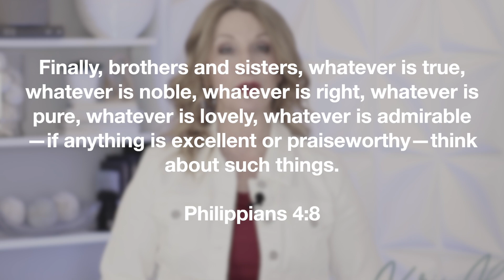How to Fight Thinking Negative About Someone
Do you struggle with thinking negative about someone?  I don't mean the occasional criticism, I talking about a constant negative thought process.
You want to honor God in your thoughts but don't know how to stop.
In this video we talk about how to fight thinking negative about someone.

To become an online student of Kris Reece Ministries

FREE STUFF:
Ready to learn how to identify and deal with difficult people?  Grab your FREE Toxic People Survival Guide

Ready to grow in your faith?  Grab your FREE Mountain Moving Faith 5 Day Devotional

Ready to claim your calling in Christ? Join us for a FREE 5 Day
Created with Purpose Devotional

QUIZ: Which Bible Character Are You? (when it comes to pursuing your purpose)

COURSES BY KRIS:
Biblical Boundaries with Toxic Family